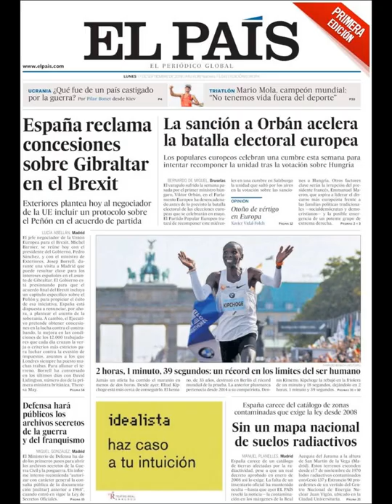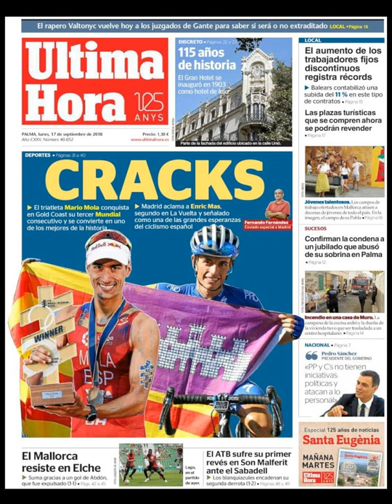Noticias Lunes 17 Septiembre 2018 Titulares Portadas Diarios Periódicos España Spain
Principales Titulares de Noticias en Portadas Diarios Periódicos Españoles del Lunes 17 de Septiembre de 2018 ¿Que le Parecio este día?